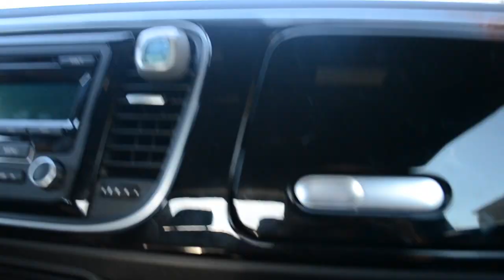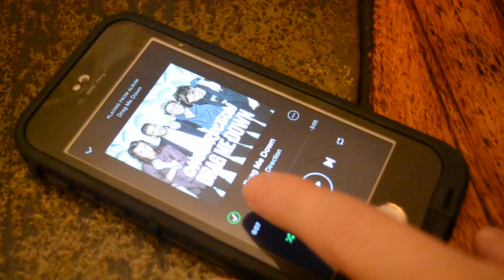Blooper Reel: Made In The A.M. (a short film)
What really happens when I'm directing a video...